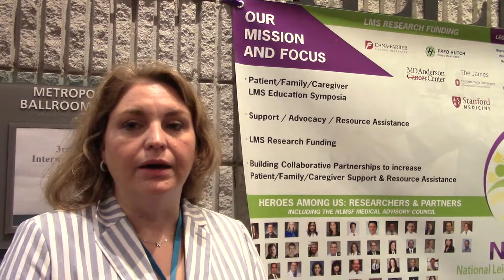Toronto 2018 Dr Gladdy